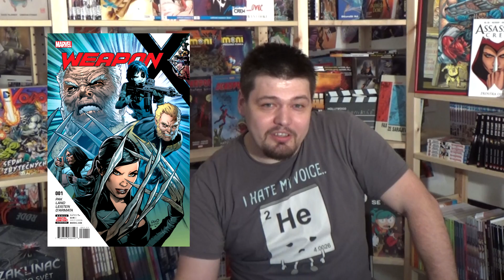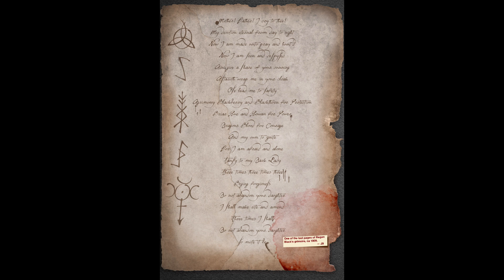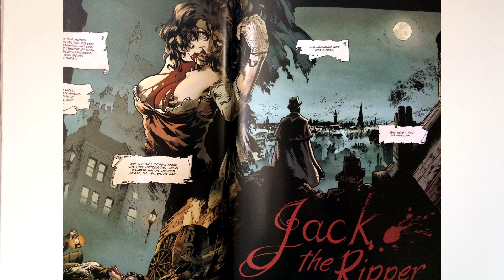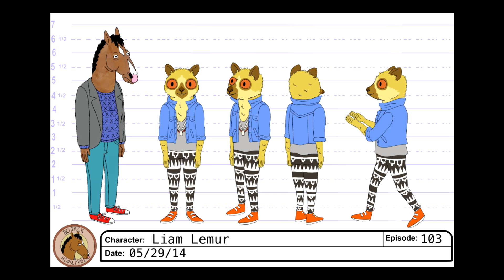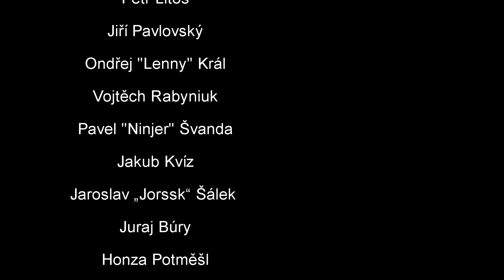Komiksář 13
Vítejte v Kimově selekci!
2:07- Marvelácké zprávy - Lennyho marvelácké zprávy - Ondřej „Lenny“ Král
7:47 - US NEWS - Vojtěch Rabyniuk
11:17 - Komiksové peklo - Ninjer
17:12 - Dobrá Image - Jakub Kvíz
20:54 - Černý kůň - Walome
25:33 - Volejte ředitelům - Jiří Pavlovský a Petr Litoš
35:36 - Jorsskův svět akčních figurek - Jaroslav „Jorssk“ Šálek
40:24 - Mudrovanie o komiksoch - Juraj Búry
47:44 - Sobota ráno - Honza Potměšil
55:23 - Rozloučení